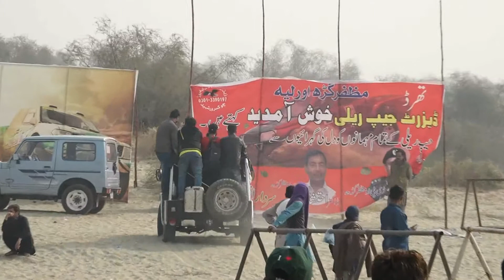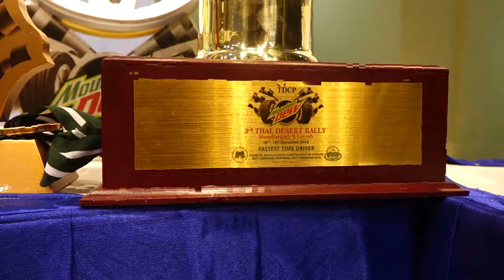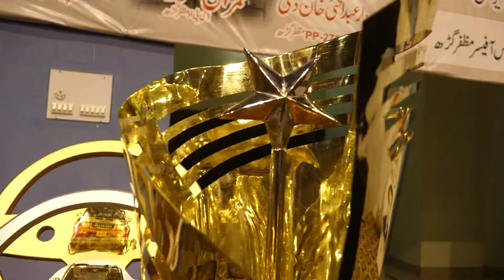3rd Jeep Rally Final Award Ceremony Pakistan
3rd Thal Jeep Rally Final Award Ceremony Pakistan